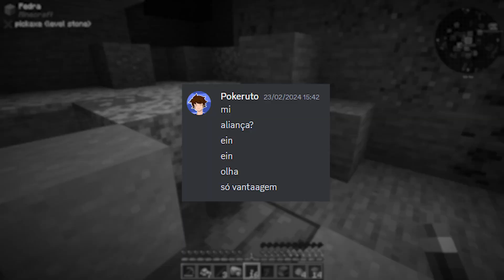PRIMEIRAS 24 HORAS DE MINECRAFT CELESTE (NOVA SÉRIE)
・Minecraft Celeste é uma série que transforma o Minecraft 1.16.5 em uma aventura celestial! Explore um reino cheio de mistérios com nossa coleção exclusiva de mods, incluindo itens incríveis chamados Itens Celestiais.

💙・EnxadaHost (Cupom: MINECRAFTCELESTE)